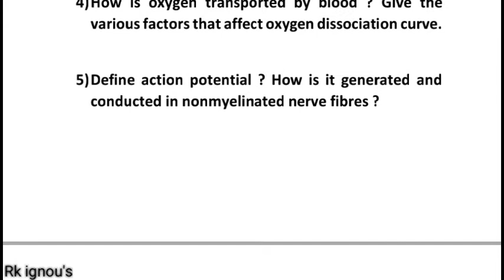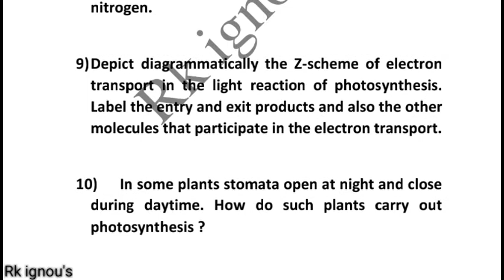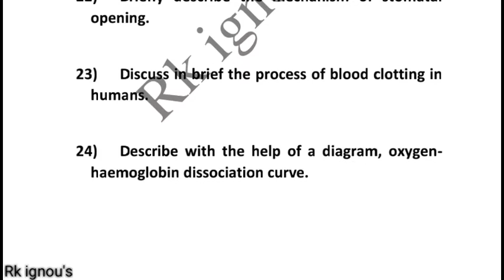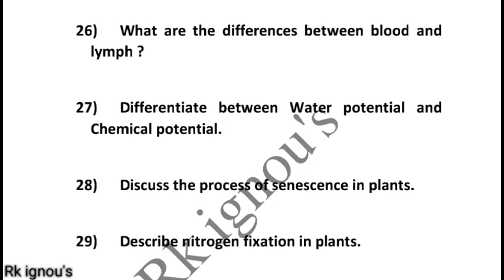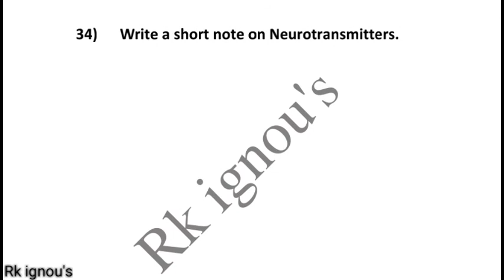Lse-05 Most Important Questions for Exam । अब तक सबसे ज्यादा आने वाले प्रश्न